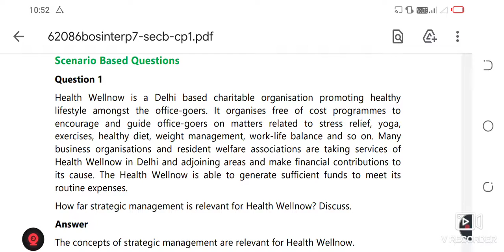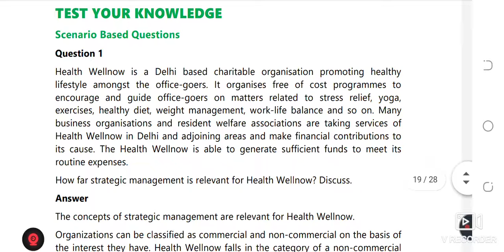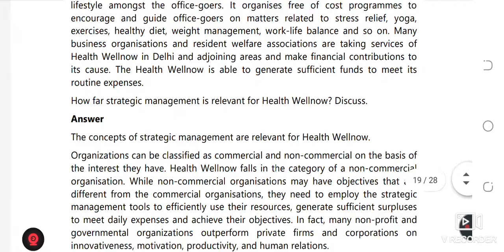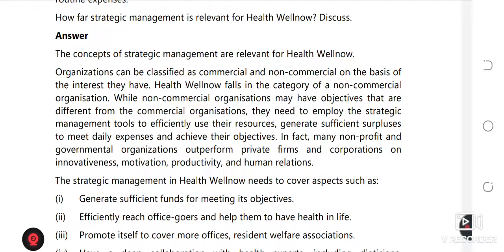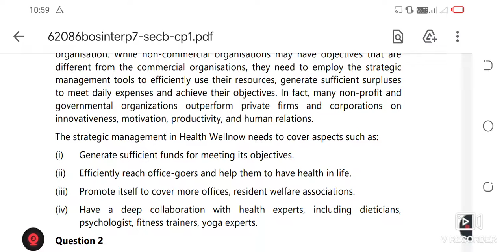chapter 1 introduction to strategic management scenario based questions strategic management